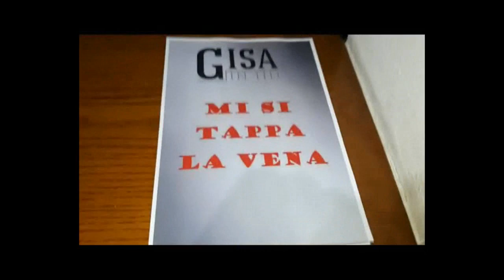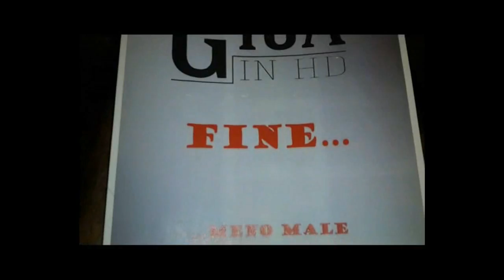Gisa in HD - Mi si tappa la vena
Il terzo video tratto dall'album dei Gisa in HD, Land of Masturba. Un fumetto che racconta la canzone che più volte gli stessi Gisa in HD hanno pensato di autocensurarsi durante i concerti. Figuratevi cos'è potuto venirne fuori!